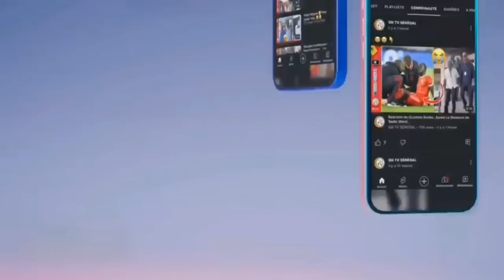Ndaysan🥰Serigne Bi Beugg Na sonko..🤩🤩